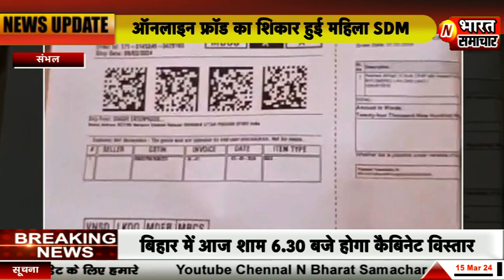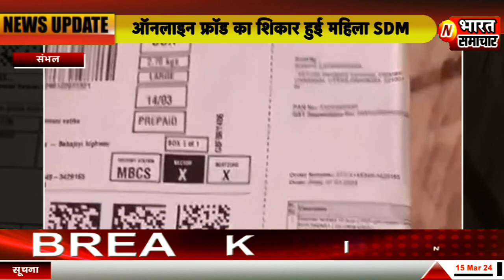संभल- Online फ्रॉड का शिकार हुई महिला SDM || अमेजॉन से मंगाए थे मेडिकल उपकरण, आया नैपकिन